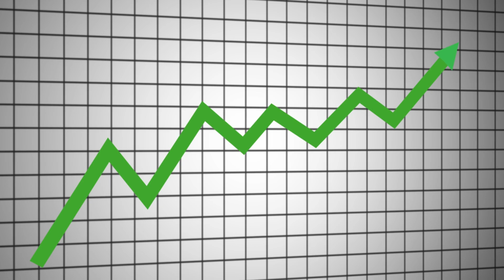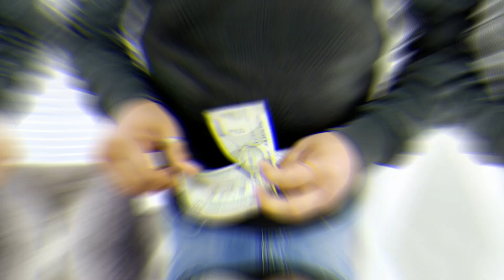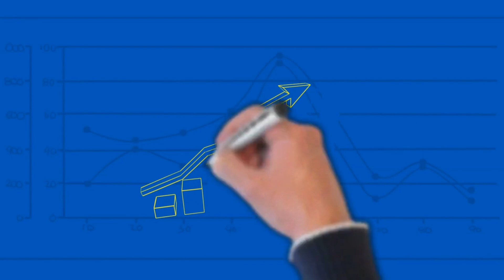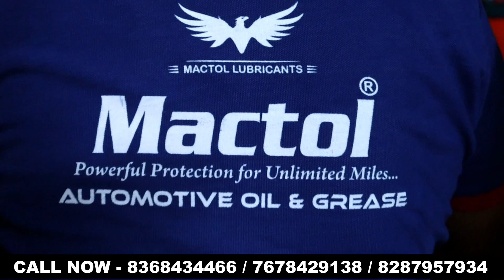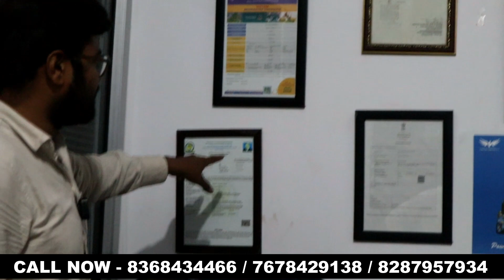रोज 4 घंटे काम करके 5000/- घर ले जाओ | Business Ideas 2023 | New Business ideas 2023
इस बिज़नेस को शुरु करने के लिए कॉल करे

Add.
First Floor jagdamba associate Pillor No, 478... Near Rajdhani Park
Metro - 110041

Note 👇🏼👇🏼👇🏼👇🏼👇🏼👇🏼